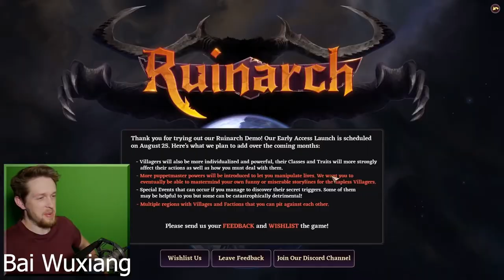tgcf.. but as Call Me Kevin's "This game lets you play GOD but I am a CRUEL GOD." video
Welcome!! I've been working on a tgcf video that's very similar to this but it's taking me already like a week and I'm still a bit far from finishing it because I'm not feeling too great these days... So I made a /really/ short video for the time being!